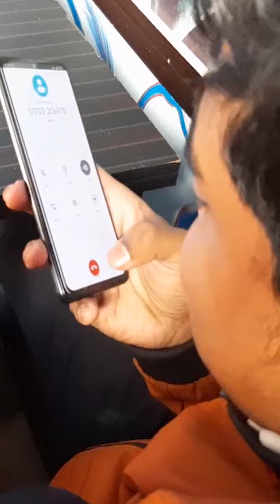ma chuda-😂 main itni sundar hu main kya karoon ma chuda ma chuda 🤣 Friends funny reaction making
main itni sundar hu main kya karoon ma chuda ma chuda 🤣 Friends funny reaction making
About Us : Hey Guys I am Arafat Ali.Welcome to my chanel Arafat The Aquarium Fish Lover.This is a Fish Related Chanel.All about Aquarium Fish.If you Like this Video don''t forget to Like,share and SUBSCRIBE my chanel.

Editing software :
Adobe Premire Pro
Adobe Photoshop